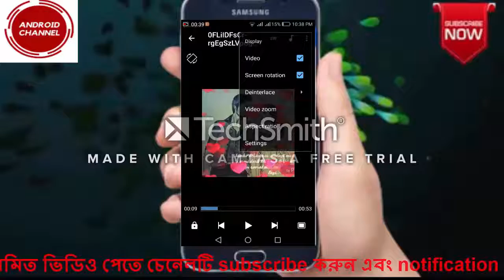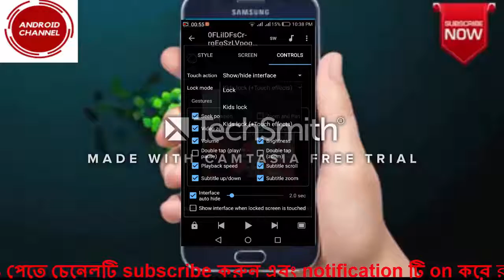Mx Player এর গোপন টিপসটি Mx Player's secret tips.Android Channel